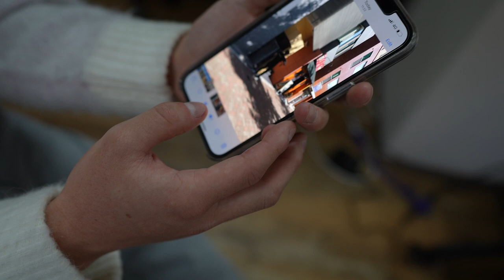BELISH Vlog - Bed Bead MV BTS (EPISODE 2)